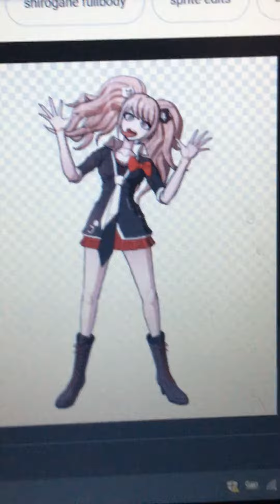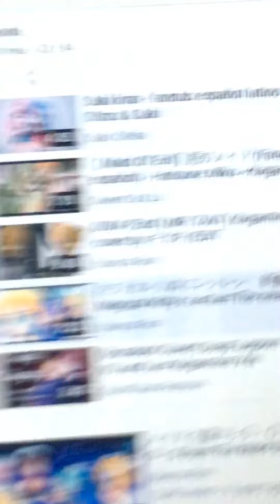Himiko sings Magical Kitty LenLen The New Movie (Ft.Junko Kokichi and Angie)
Song-Magical Kitty LenLen The New Movie
Voices
Himiko Yumeno-Len Kagamine
Junko Enoshima-Hatsune Miku
Kokichi Oma-Kaito
Angie Yonaga-Rin Kagamine

Sorry if I didn’t add the bird part well here is this one..
Note: Himiko Yumeno is not a boy and Himiko Yumeno is a girl